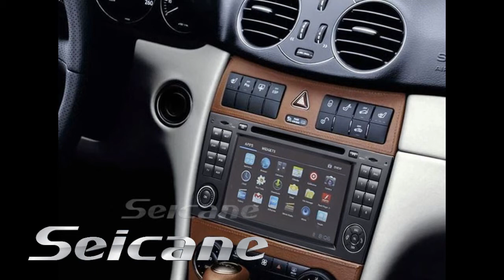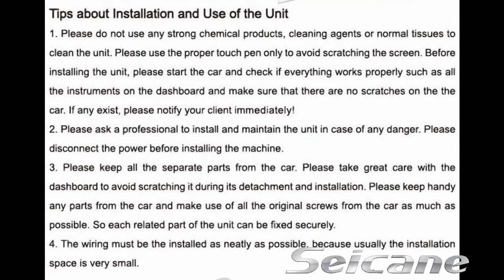Professional Upgrade-Methode für die Android DVD GPS-Navigationssystem für Mercedes Benz W203 W209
Dieses Video zeigt Ihnen, wie Sie Ihr Mercedes Benz W203 W209 Android Auto DVD GPS Navigationssystem aufrüsten. Nach der Installation finden Sie das neue Kopfeinheit passt in Ihr Auto perfekt. Weitere Fachinformationen finden Sie auf: W209 W203